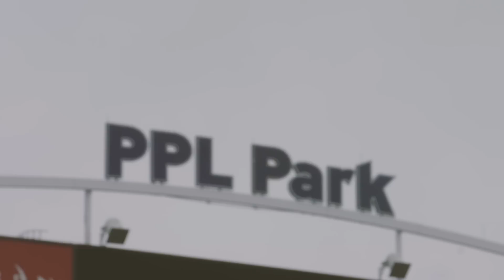2015 U.S. Open Cup Recap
Sporting Kansas City topped Philadelphia Union in penalties to cap a memorable 2015 edition of the Lamar Hunt U.S. Open Cup.

U.S. Soccer